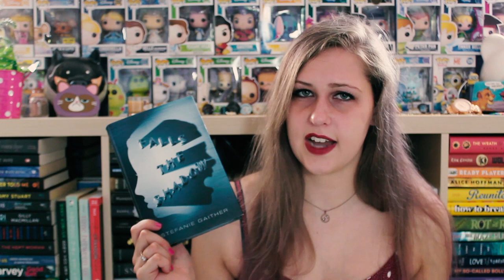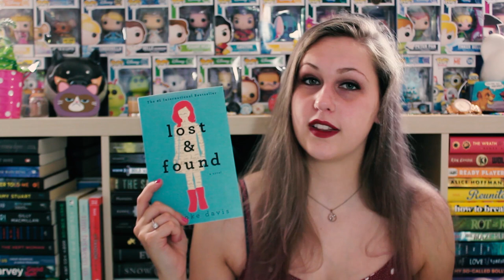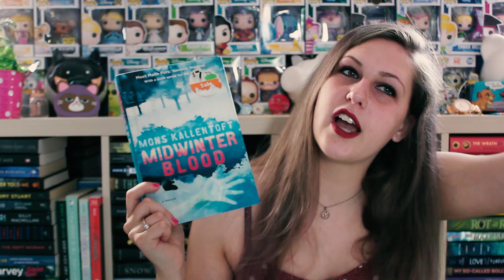SEPTEMBER TBR | 2018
Will we get to these? Probably not, but a girl can dream that school isn't going to kick her butt this semester.